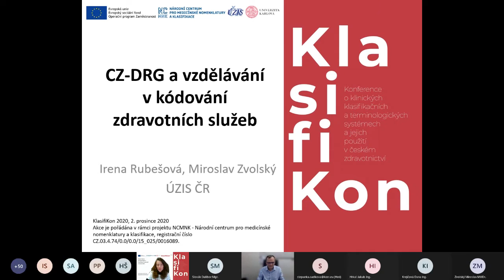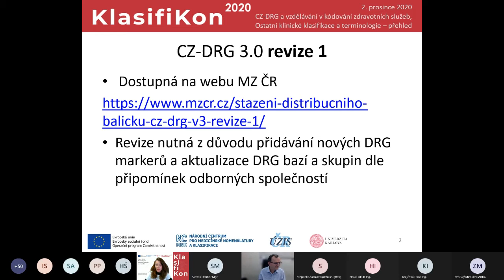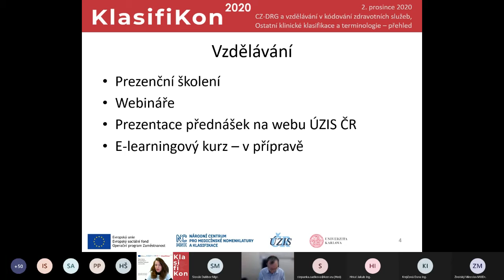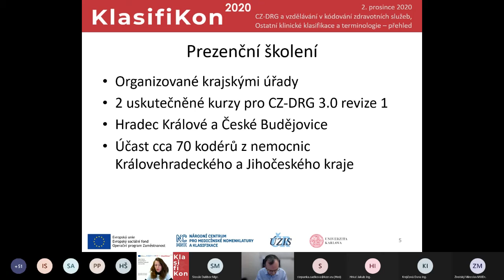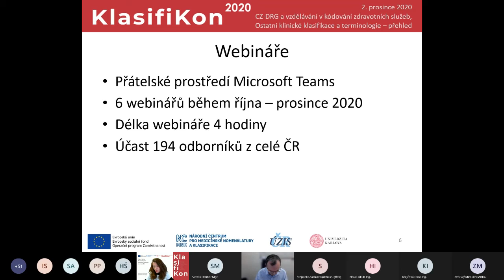CZ-DRG a vzdělávání v kódování zdravotních služeb (Irena Rubešová, KlasifiKon 2020, B5P5)